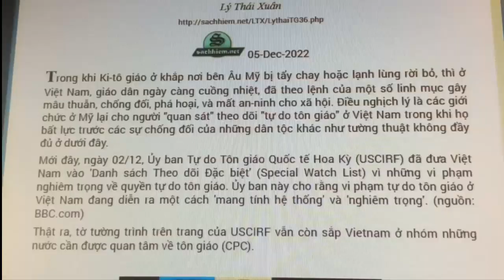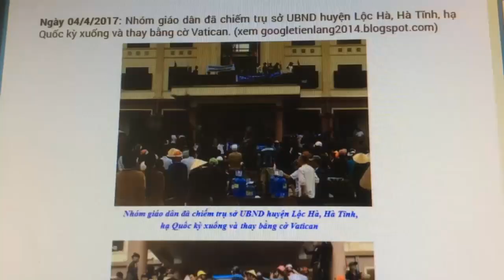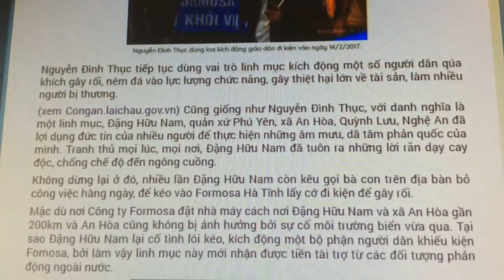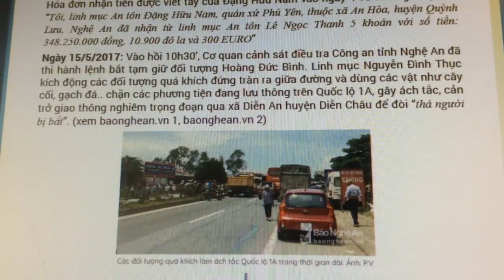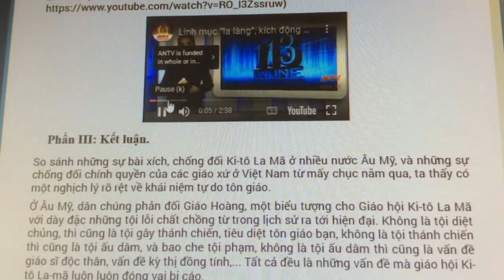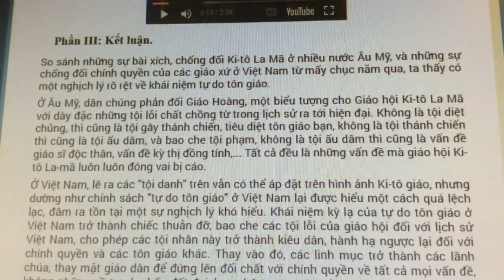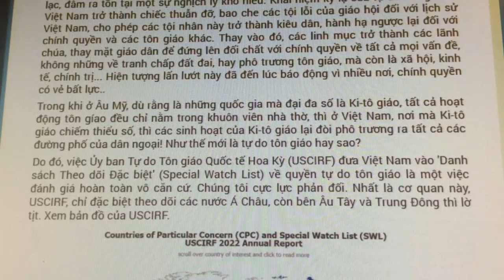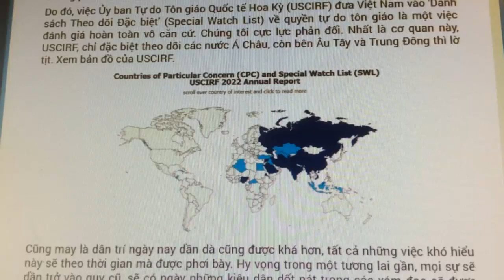Phản đối quyết định của USCIRF về tự do tôn giáo ở Việt Nam (Phần 2)